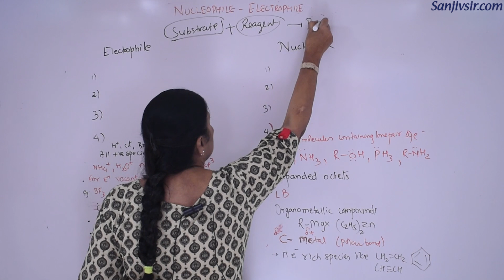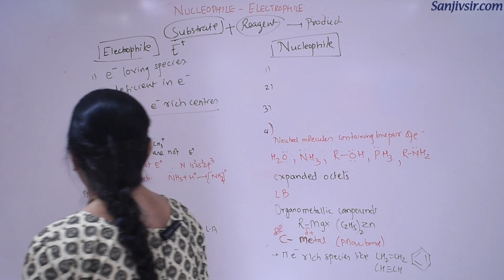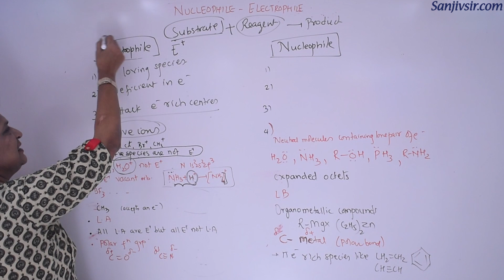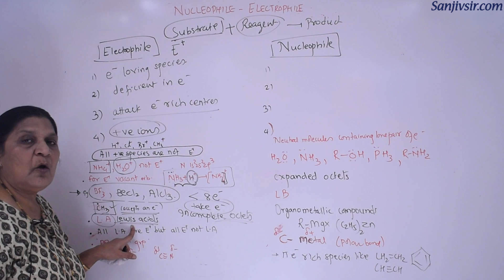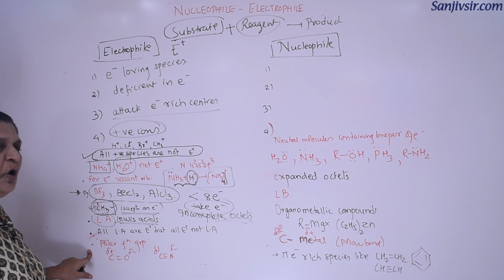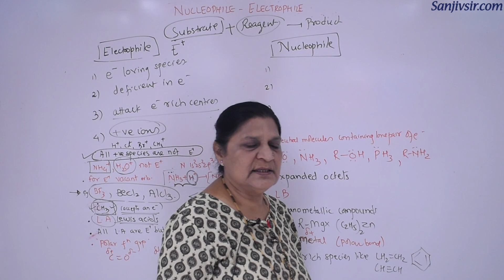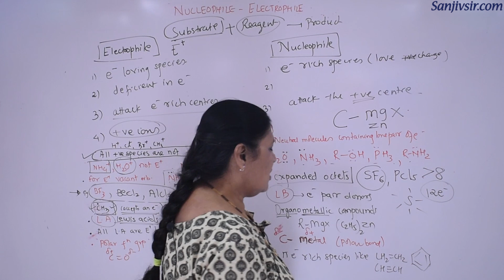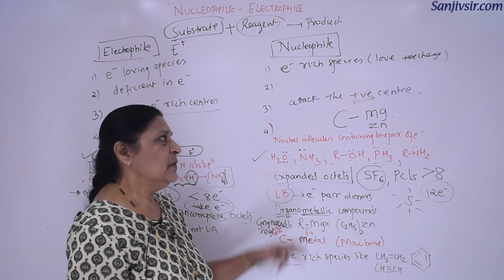Nucleophile and Electrophile XI/CHEMISTRY